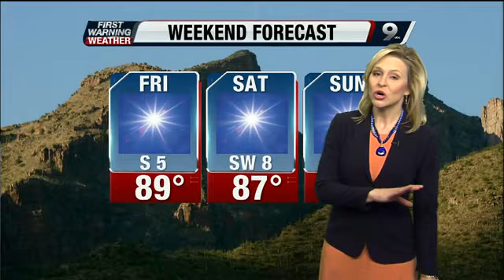Chief Meteorologist Erin Christiansen's KGUN 9 Forecast at 5:00PM Wednesday, April 03, 2013